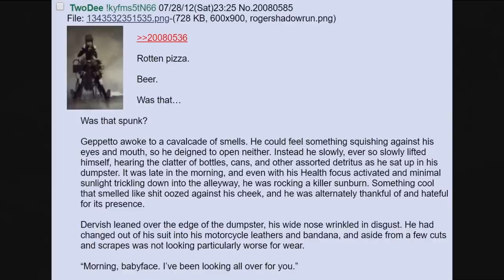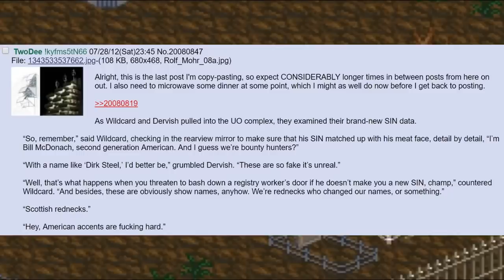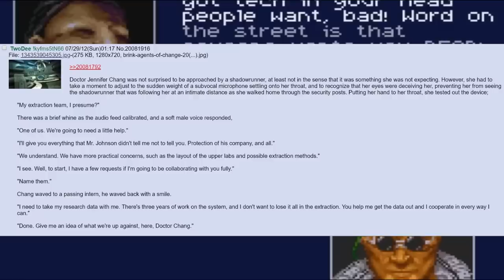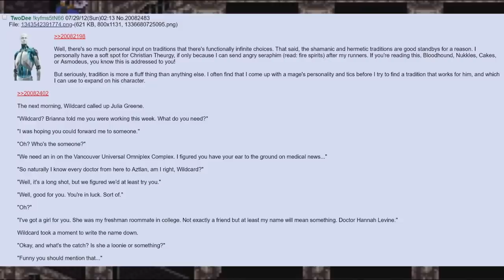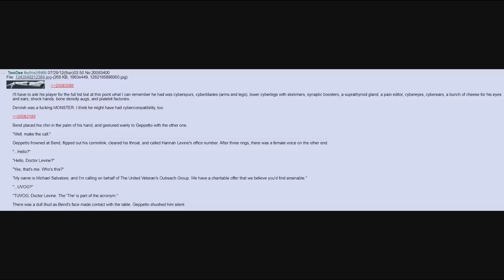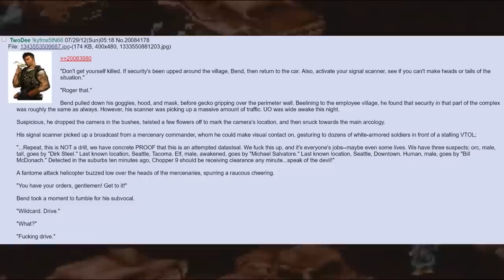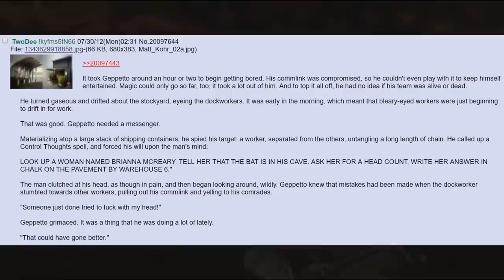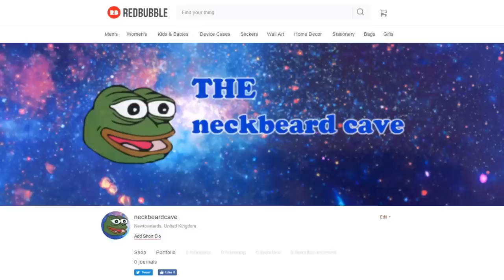SHADOWRUN STORY TIME 🍀 /tg/ #15